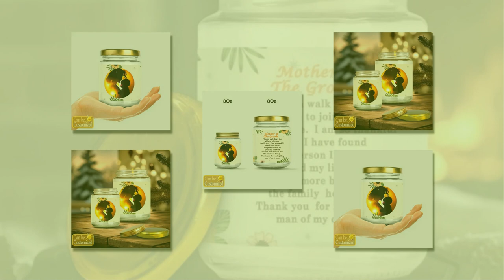Indulge Mom with Exquisite Candle Cups: The Perfect Mother's Day Gift | Mothers Day Gift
⭐ = Delve into the allure of candle cups, offering a fusion of scent, color, and sophistication, perfect for expressing love and appreciation for Mom.

𝑽𝒊𝒅𝒆𝒐 𝑬𝒅𝒊𝒕𝒊𝒏𝒈: Filmora Software
𝑬𝒅𝒊𝒕𝒐𝒓: Abdullah As Sayem
𝑽𝒐𝒊𝒄𝒆: Yubair Hossain
𝑺𝒄𝒓𝒊𝒑𝒕: Atiqur Rahman

𝑪𝒐𝒎𝒑𝒖𝒕𝒆𝒓 𝒄𝒐𝒏𝒇𝒊𝒈𝒖𝒓𝒂𝒕𝒊𝒐𝒏.

𝑷𝒓𝒐𝒄𝒆𝒔𝒔𝒐𝒓: Intel(R) Core(TM) i3-6100 CPU @ 3.70GHz 3.70 GHz